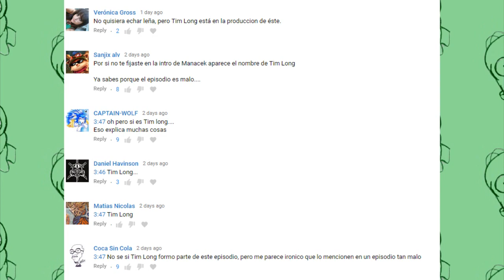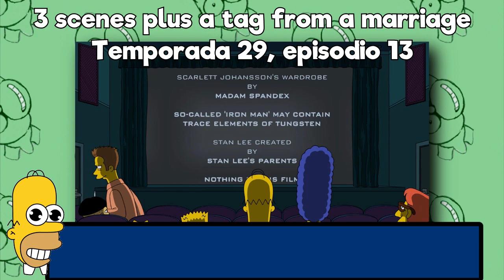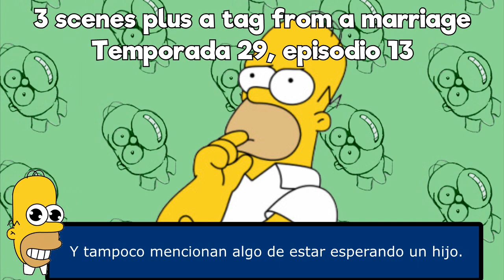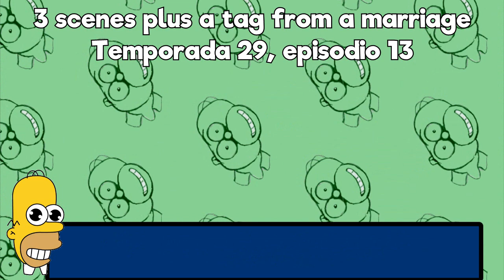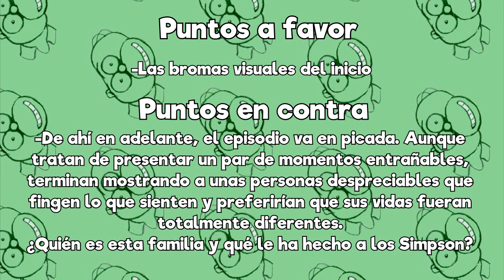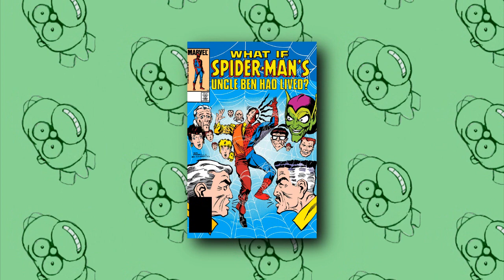Los Simpson: Todo es una farsa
Debí haber titulado este video "Profanación del pasado III".